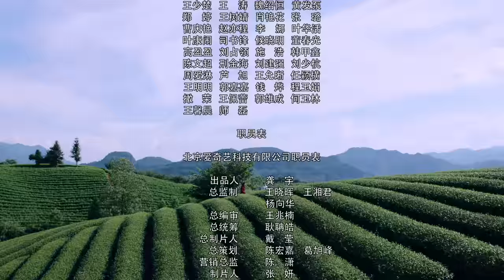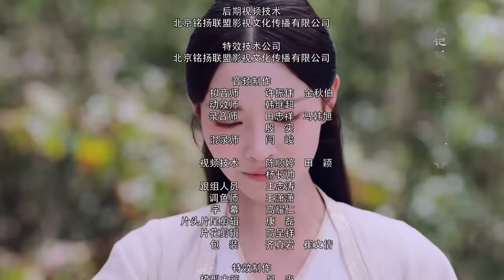[ENG SUB] Legend of Yunxi 14（Ju Jingyi,Zhang Zhehan,Mi Re）